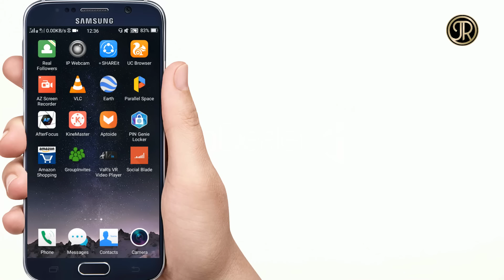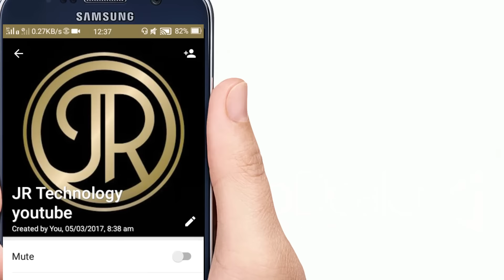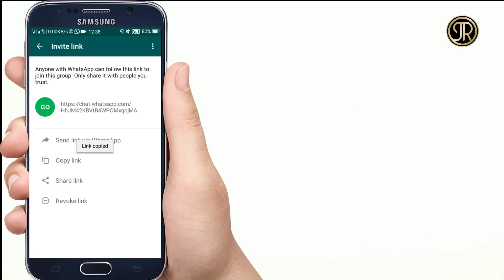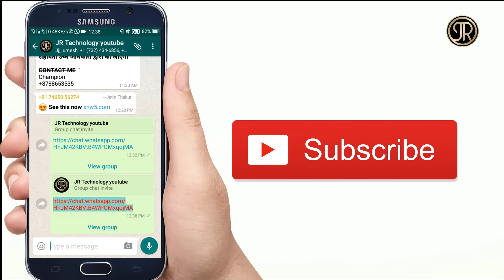How to make whatsapp group link / Whatsapp group link कैसे बनाये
आप internet तो चलाते है पर आपको नही पता की internet कैसे चलता है या इसका मालिक कोन है

What is SEO ? SEO क्या है

Aadhaar Virtual ID क्या है ? Aadhaar Virtual ID को कैसे Generator करते है ?

उम्मीद करता हु की आप सभी को विडियो पसंद आया होगा |

मुझे उम्मीद है की आप सभी को विडियो पसंद आया होगा तो .

And more information about technology

JRtechnologyExpert.blogspot.com

how to make whatsapp group link
how to make whatsapp group link in hindi
how to make whatsapp group link invite
how to make whatsapp group links